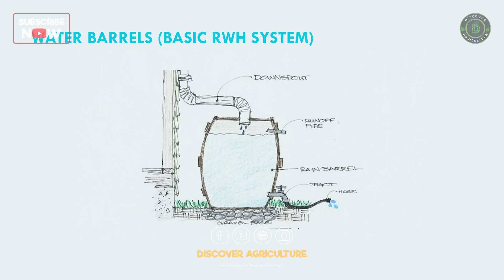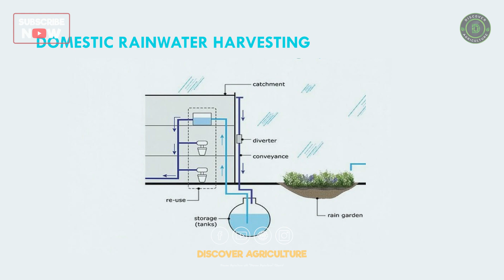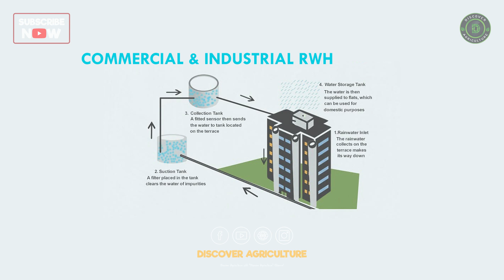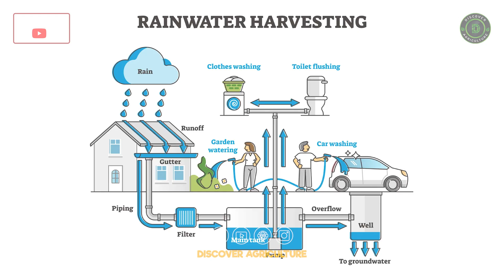STOP Wasting Rainwater! Easy Harvesting Methods That Work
This changed how we collect rainwater forever (#7 will shock you):
Did you know your roof wastes enough rainwater every year? In this video, we reveal simple, cost-effective rainwater harvesting methods that anyone can use—from DIY barrels to advanced systems—to save water, cut bills, and mitigate the effects of drought.

- Rainy Rainwater Harvesting Filter
- Portable Rain Water Barrel

Timestamps:
0:00 Intro
0:22 Rainwater harvesting types
0:40 1) Water barrels (Basic RWH system)
0:59 2) Domestic rainwater harvesting
1:18 3) Gravity-fed systems
1:39 4) Pump-based systems
1:58 5) RWH for groundwater recharge
2:17 6) Commercial & Industrial RWH
2:40 7) Innovative RWH systems
3:03 Conclusion - Rainwater harvesting
3:16 Outro